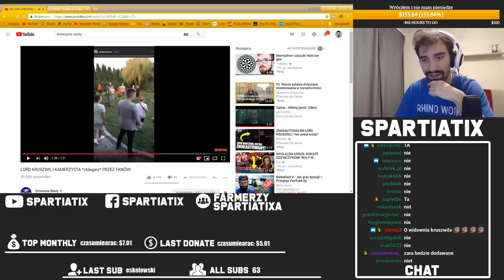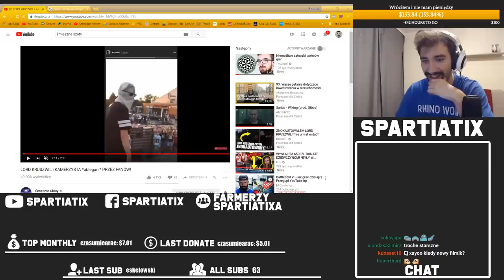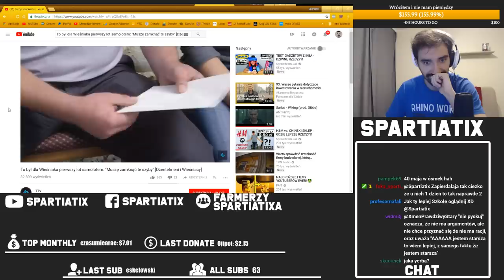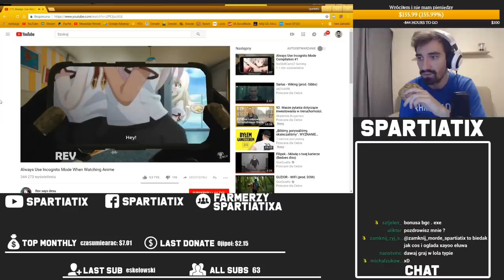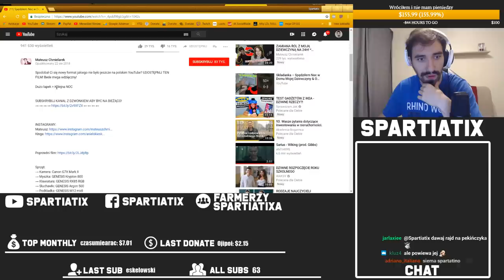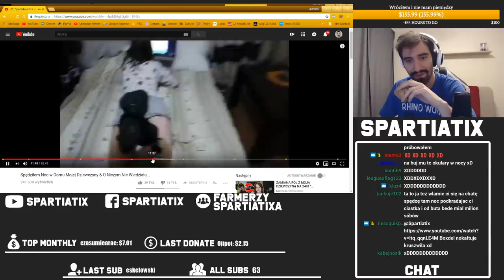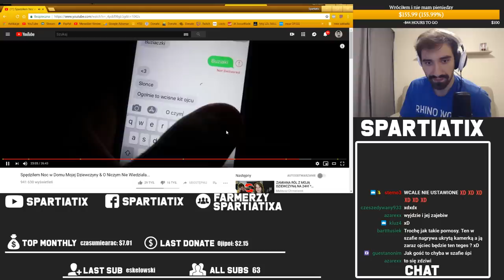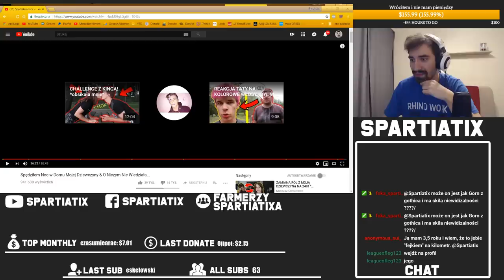NOC U DZIEWCZYNY, PRZEGLĄD YT, TRIKI KETCHUPEM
Skrót z 05.09.18